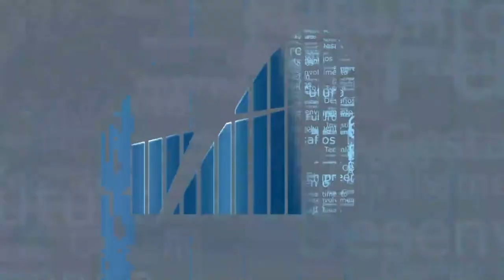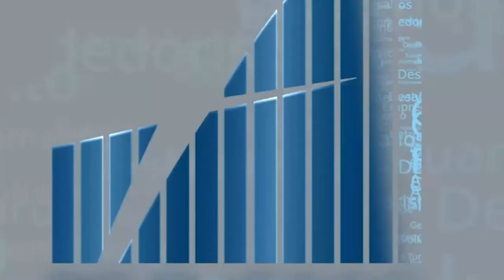Rio em Foco - Dual Study - Bloco 4